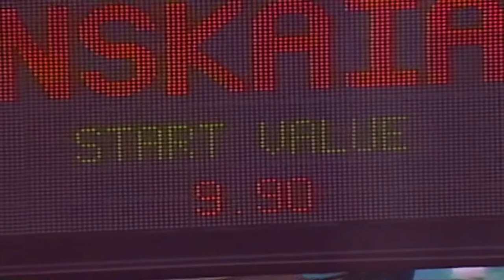HD BLR Svetlana Boginskaya FX TO 1996 Atlanta Olympic Games 9 575